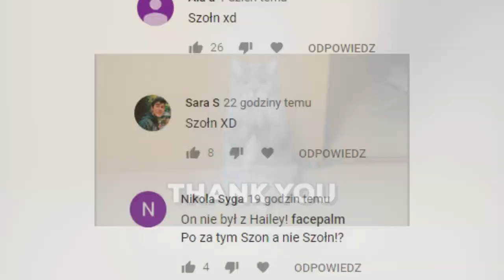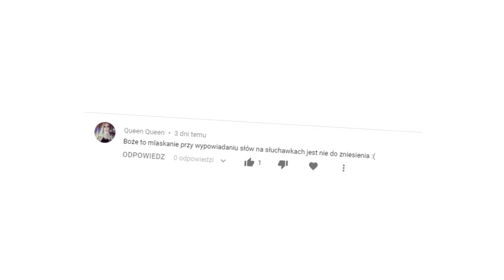Ciekawscy przekroczyliśmy liczbę 10 000 subskrybentów, dziękujemy!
Z tej okazji przepraszamy za nasze wpadki i błędy oraz dziękujemy, że jesteście z nami i włączacie się w rozwój tego kanału!!!